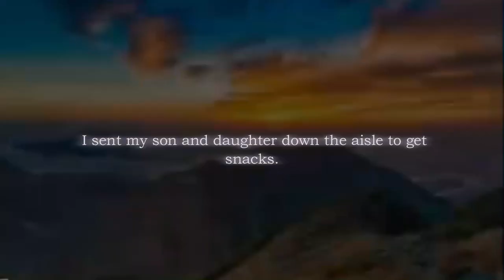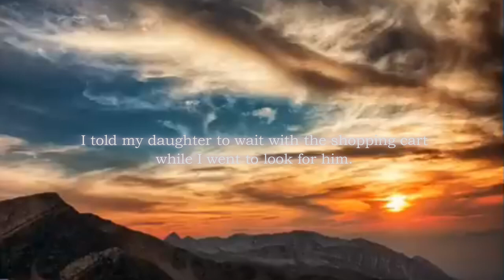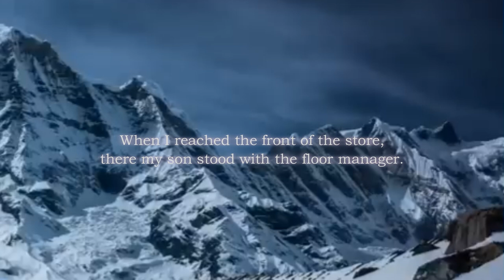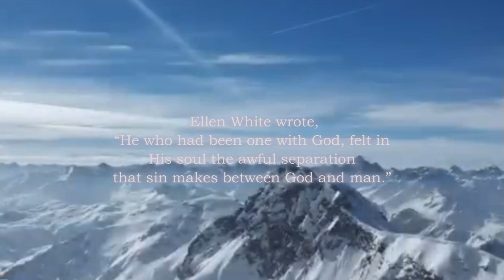365 Devotion From Women - Jan.3 _ Separation - Motivation Link | Motivational Speech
365 Devotion From Women - Jan.3 _ Separation - Motivation Link | Motivational Speech